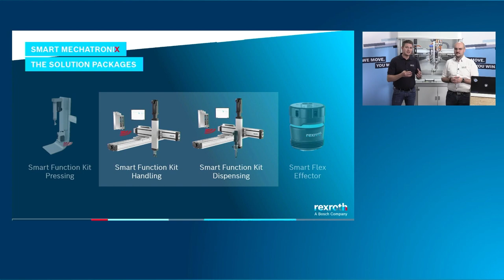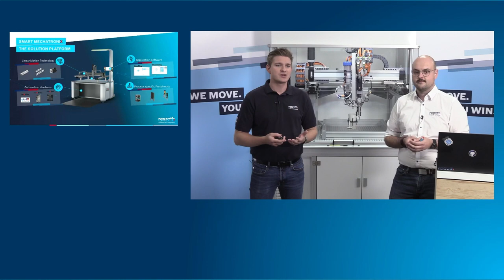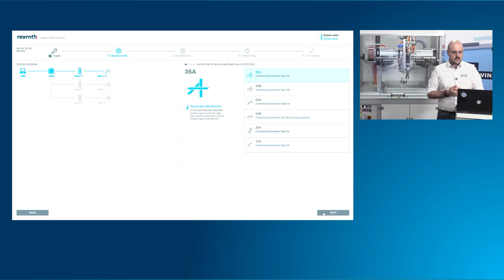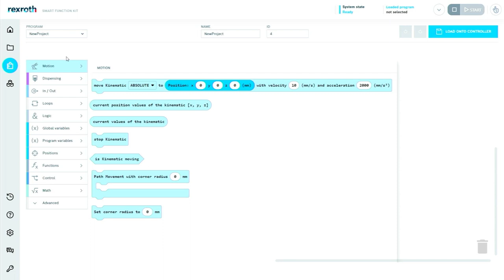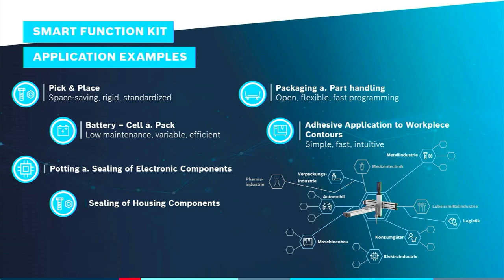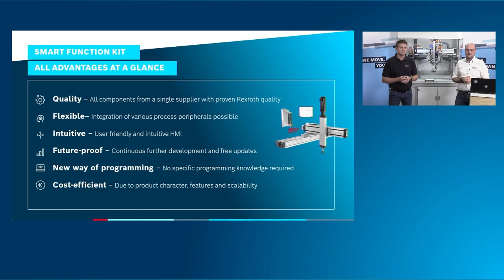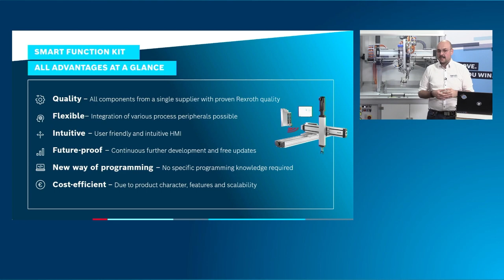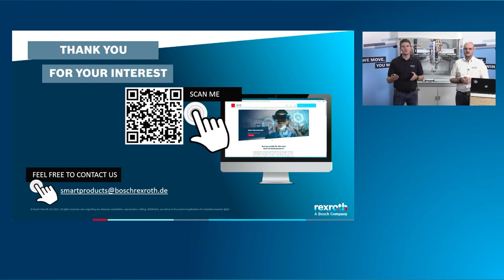Bosch Rexroth Web seminar: Graphic programming and flexible adjustment of linear robots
Do you take care of handling or dispensing tasks yourself and would like to do it without time-consuming programming sooner rather than later?
Make the change to visual programming!
Find out all about just how quickly and easily you can use this to plan our Smart Function Kits in our new free web seminar with live demo for handling and dispensing.
Join us virtually in the Rexroth robotics laboratory in Ulm and see for yourself how much time, money and stress you can save with graphic programming.
We will also show you how our smart subsystems can be adapted to new requirements in next to no time.

The highlights:
· LIVE system change: from handling to dispensing robot in just a few minutes
· Zero programming: quick and easy sequencing with drag-and-drop modules
· Ecosystem for complete linear robots: react more flexibly with Smart Function Kits
Visit our free web seminar and get started with intuitive program creation!